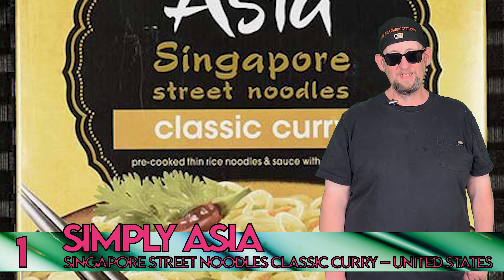The Ramen Rater's Bottom Ten Instant Noodles Of All Time 2022 Edition